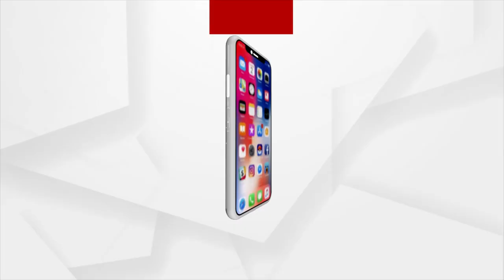EAM Jaishankar Unlikely To Meet Pakistan FM Bilawal Bhutto At SCO Summit